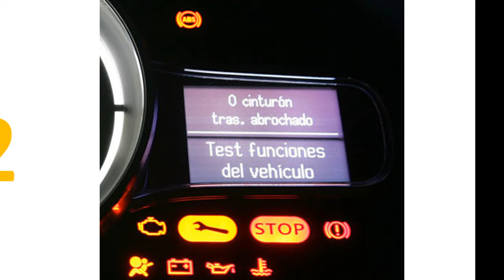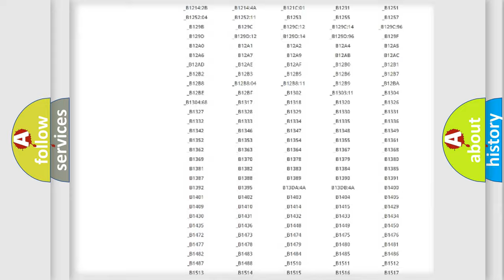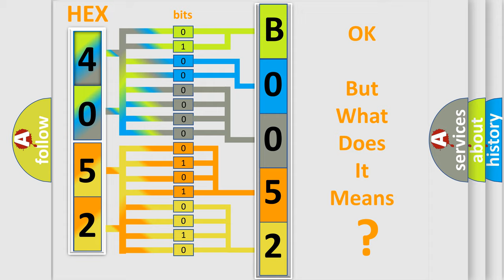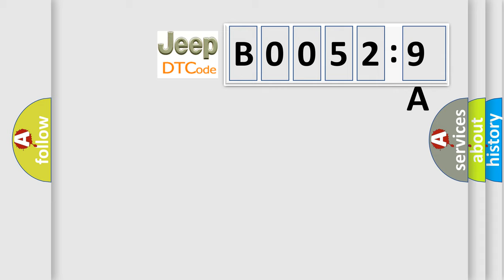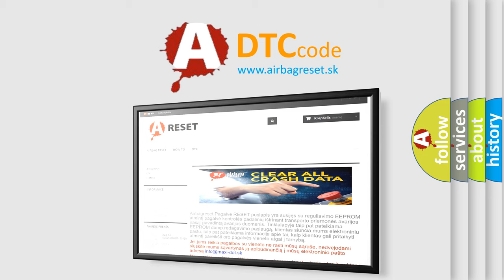DTC Jeep B0052-9A Short Explanation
Contents:
0:21 Basic DTC analysis according to OBD2 protocol standard.
1:48 Insight into programming
2:58 A diagnostically understandable description of the Diagnostic Trouble Code
3:05 Basic error definition

Make:
Jeep
Code:
B0052 9A
Definition:
Cylinder 3 injector circuit low
Description:
Injector 3 short circuit to earth
Failure Type: